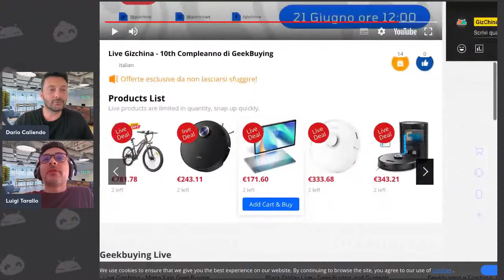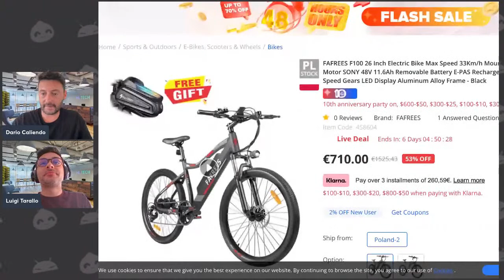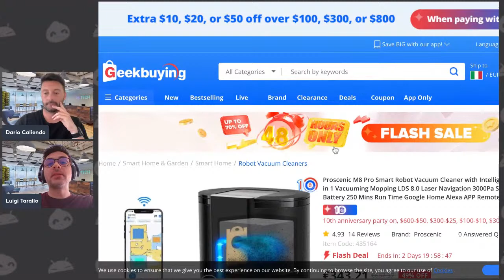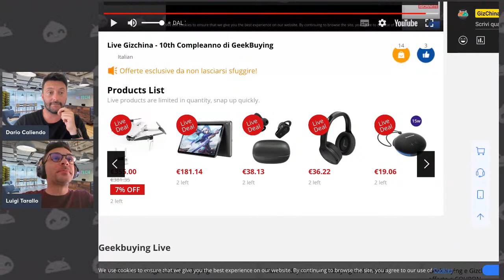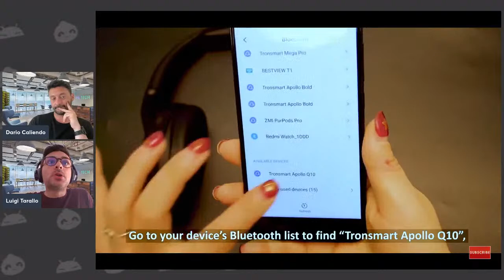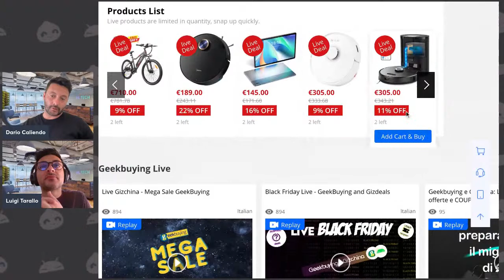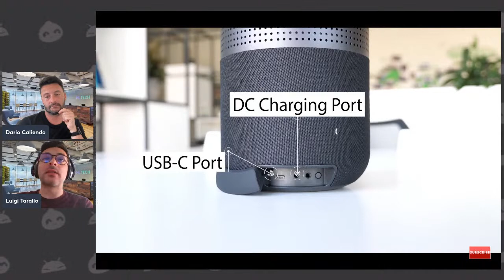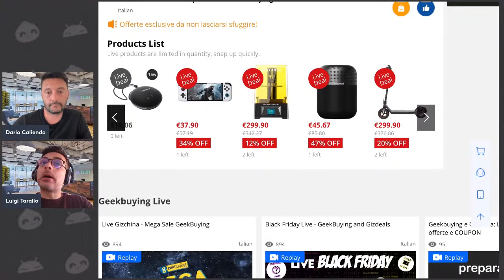GizInLive - Super offerte e coupon per il 10° Compleanno di GeekBuying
Festeggiamo insieme il 10° compleanno di GeekBuying con la nostra live dedicata con codice coupon e offerte esclusive!

Non perdere tutte le nostre offerte ESCLUSIVE in Live in occasione del 10th Compleanno di GeekBuying.